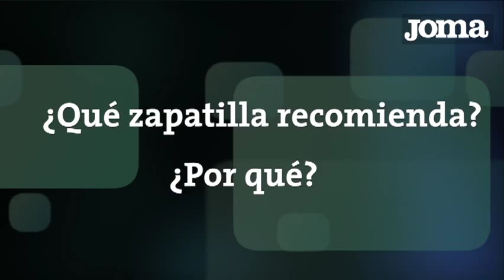José Venancio, entrevista al entrenador de la Selección Española de Fútbol Sala.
José Venancio, entrenador de la Selección Española de Fútbol Sala, nos hizo una visita a nuestra fábrica de Portillo de Toledo.
Aquí os dejamos un vídeo con lo que nos contó.